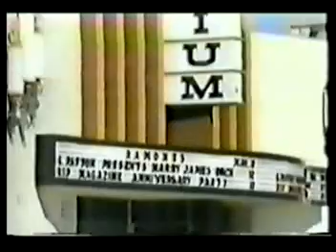Pantera Interview / Backstage Japan 1994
Phil and Vinnie talking about Pantera.
Live songs: Slaughtered, Mouth for War and Walk plus some backstage-footage.